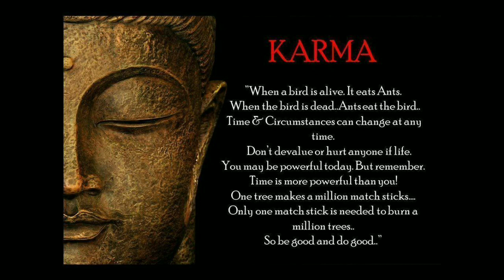கர்மா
கர்மா என்றால் என்ன என்பது பற்றி நிறையப் பேருக்கு குழப்பம் இருக்கிறது. உண்மையில் கர்மா என்றால் என்ன?
அடிப்படையில் கர்மா என்றால் செயல் என்று அர்த்தம். செயல் என்பது நான்கு விதமாக நடக்கிறது. உடலின் செயல், மனதின் செயல், உணர்வின் செயல், சக்தியின் செயல். உங்கள் தீர்மானத்துக்காகக் காத்திருக்காமல், ஒவ்வொரு கணத்திலும் ஏதோ செயல் நடந்து கொண்டேதான் இருக்கிறது.